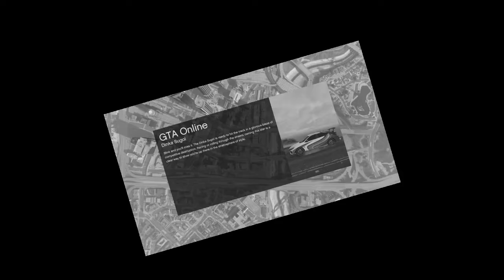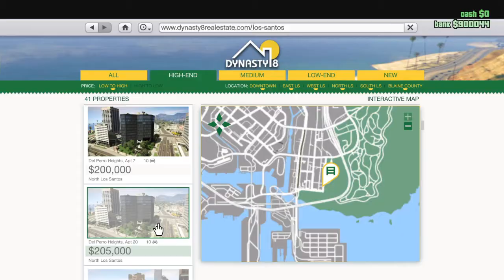GTA 5 Online Funny Moments 1 - Starting up again after leaving the game since 2013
Nothing down here. Scroll back up!